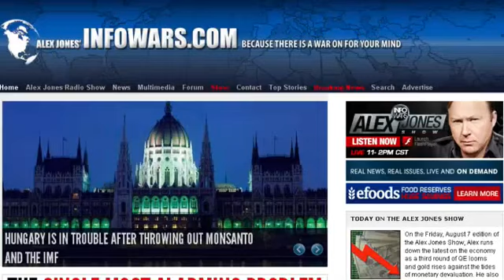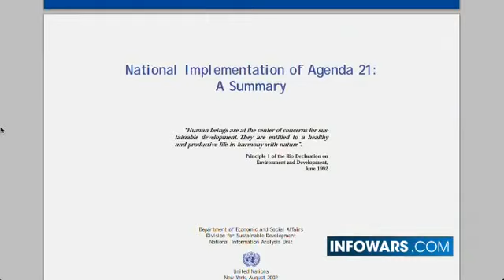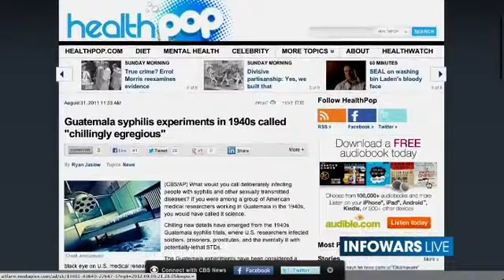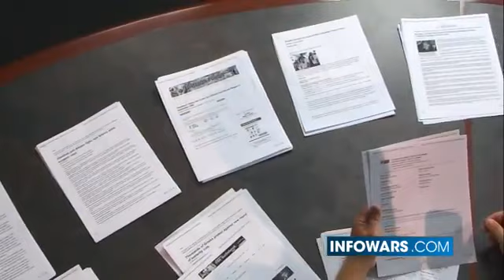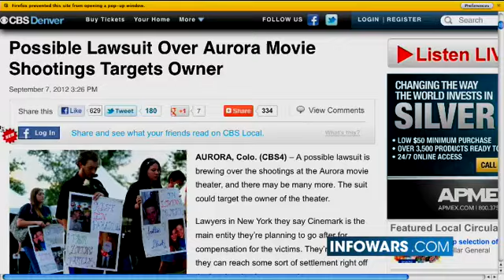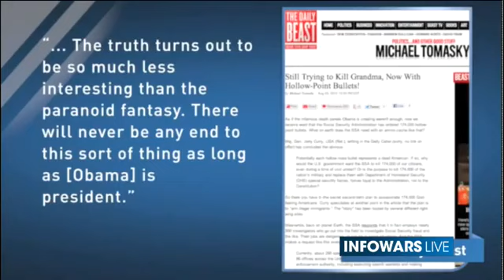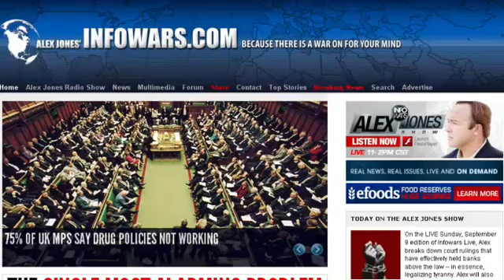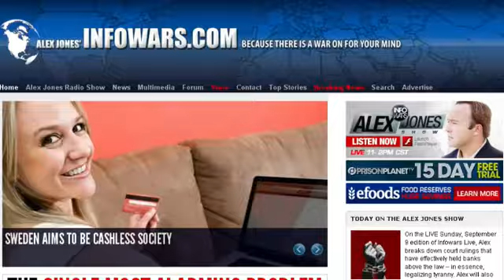Alex Jones Show - Sunday September 9 2012 - Full Length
Alex breaks down court rulings that have effectively held banks above the law -- in essence, legalizing tyranny.

Alex will also expose the media's mind-control "hoax factory" and how it spins disinformation campaigns to manipulate mass sleeping audiences.

Also, a special report on the Agenda 21 "Micro-Apartments" for the slaves by Melissa Melton.

We'll also cover other important headlines and take your calls.